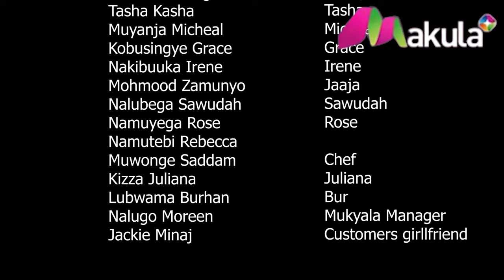Omuwereza Episode 3 - Kina Uganda Movie